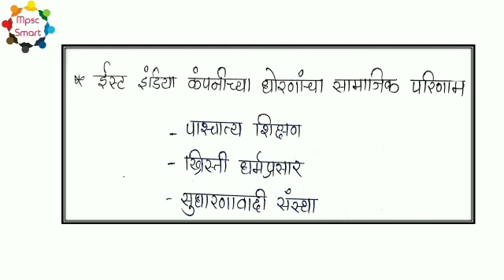आधुनिक भारताचा इतिहास भाग#०३ YCMOU